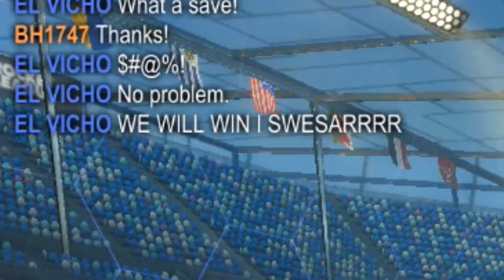The Elite Duo! | Rocket League w/ BH1747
🌟Here I am playing Rocket League Competitive with Brett. Hope you enjoy. More Rocket League videos coming soon

🖥️PC Specs:
CPU: Intel Core i7-7700K 4.20GHz Quad-Core Processor
CPU Cooler: NZXT - Kraken X62 Rev 2 98.2 CFM Liquid CPU Cooler
Motherboard: Asus - MAXIMUS IX HERO ATX LGA1151 Motherboard
DEDOTATED WAM: Corsair - Vengeance RGB 16GB (2 x 8GB) DDR4-3000 Memory
Storage: Samsung - 850 EVO-Series 250GB 2.5" SSD + Western Digital - Blue 3TB 3.5" 5400RPM HDD
GPU: EVGA - GeForce GTX 1080 8GB FTW2 Gaming iCX Video Card
Case: NZXT - S340 Elite ATX Mid Tower Case
Power Supply: EVGA - SuperNOVA NEX 650W 80+ Gold Certified Fully-Modular ATX Power Supply
Monitor: Acer - GN246HL 24.0" 1920x1080 144Hz Monitor